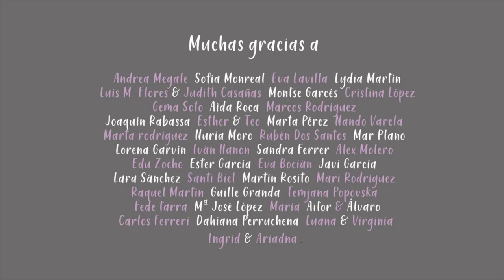Lifante - Piensa en los demás (videoclip)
Juntos somos más fuertes. La crisis del coronavirus nos afecta a todos.

La verdad es que, en un principio, nosotros tampoco nos acabábamos de creer la situación que estábamos viviendo... Hasta el día en que “el bicho” tocó directamente a unos cuantos de nosotros y a nuestros familiares y amigos.

Es triste, pero ese día nos dimos cuenta de que esto es real y de que es necesaria la colaboración de todos para superar esta situación. Si algo nos ha enseñado esta pandemia es que en momentos de extrema dificultad la solidaridad y generosidad humana es la mejor arma.

Ayúdanos a decirle al mundo entero que piense en los demás.

Luchemos juntos desde casa.

Lifante.

Muchísimas gracias a: Andrea, Sofía, Eva, Lydia, Montse, Cristina, Carla, Gema, Aída, Marcos, Joaquín, Esther, Teo, Marta, Nando, Marta, Nuria, Rubén, Mar, Lorena, Iván, Sandra, Alex, Edu, Ester, Eva, Javi, Lara, Santi, Martín, Mari, Raquel, Guille, Temy, Fede, M.ª José, Álvaro, María, Aitor, Carlos, Dahiana, Luana, Virginia, Ingrid y Ariadna.

PIENSA EN LOS DEMÁS

No salgas de tu casa hay un virus mortal
que te quiere en baja forma para poderte atacar.
No seas inconsciente y así pronto se irá, desaparecerá.
Piensas que a ti no te puede pasar
hasta que lo tienes cerca, no te enteras y te infectas.
Que tú seas un necio se nos puede complicar
cuando sales a la calle a pasear.

Y piensa en los demás,
que la gente está atrapada,
que nos tenemos que ayudar,
que la gente está asustada.

No salgas a la calle, te vas a contagiar,
aún puede ser más grave si infectas a los demás.
El maldito virus es como una espiral
que nunca deja de dar vueltas.
Piensas que a ti no te puede pasa

que no salgas de tu casa,

y no salgas de tu casa,